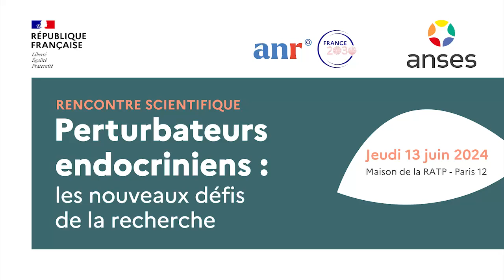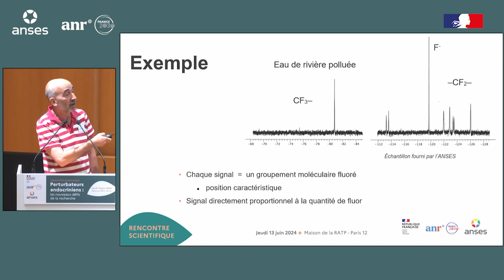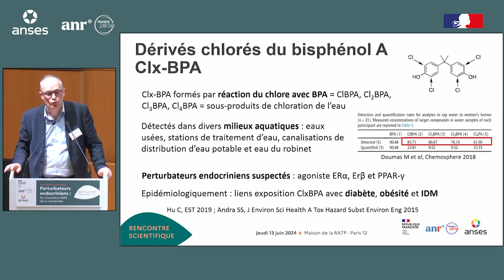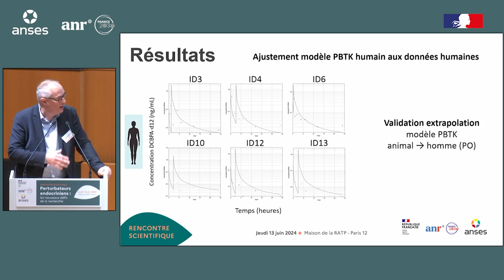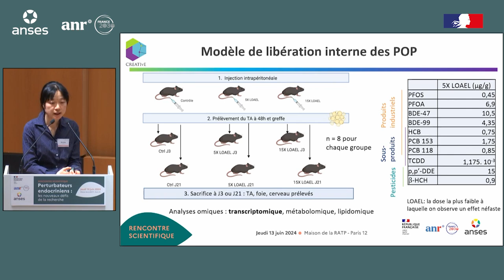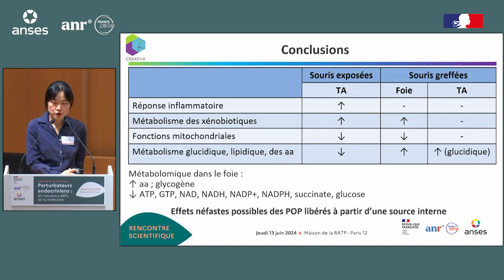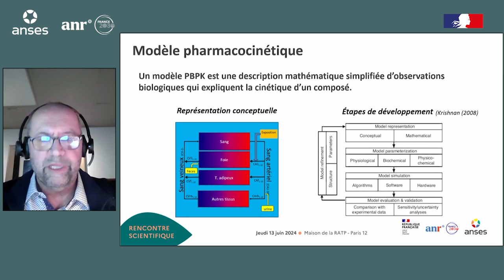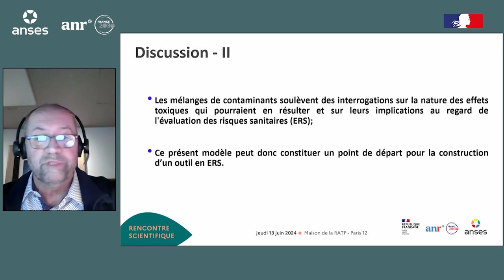Session 2 - Détection, exposition et effets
0:00: Valery Dubois - Journaliste
1:50 : FLUOVIAL - Détection et quantification de polluants fluorés par RMN du fluor
Marc-André Delsuc - IGBMC (Institut de Génétique et de Biologie Moléculaire et Cellulaire), Université de Strasbourg
13:05 : PRECEPT - Développement d’un modèle pharmacocinétique à base physiologique pour évaluer l’exposition des femmes enceintes aux dérivés chlorés du bisphénol A (Clx-BPA)
Nicolas Venisse - CHU Poitiers
25:03 CREATIvE - Toxicologie systémique d’un mélange de polluants libérés par des tissus adipeux greffés
Min Ji Kim - Inserm UMR-S 1124, Université Sorbonne Paris Nord
37:56 "EpiKids-PK - Réaliser un outil prédictif de la concentration interne d’exposition des enfants à de multiples contaminants persistants : un outil associant modélisation pharmacocinétique et données épidémiologiques longitudinales de la période prénatale à l’adolescence"
Claude Emond - Université de Montréal